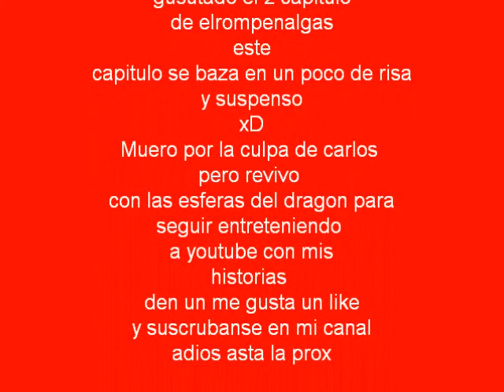elrompenalgas ayudando a carlos en el sanatorio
un video de humor y suspenso